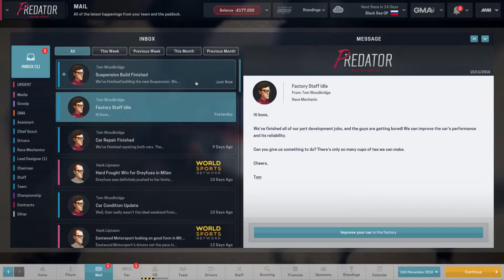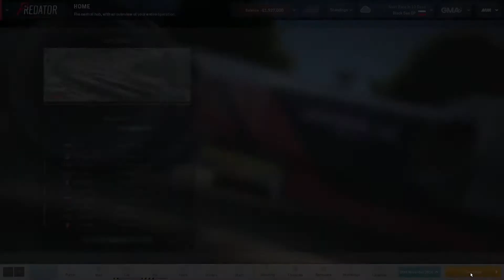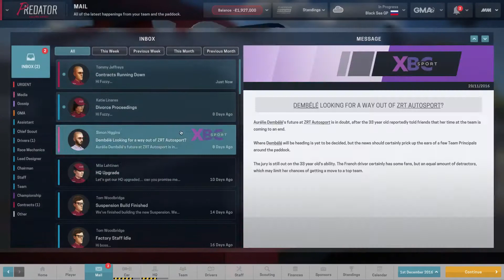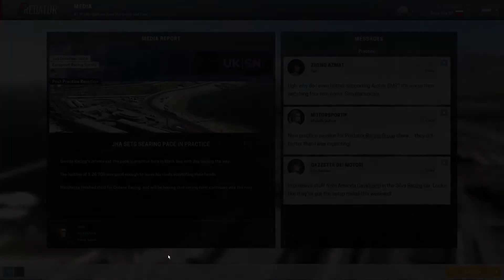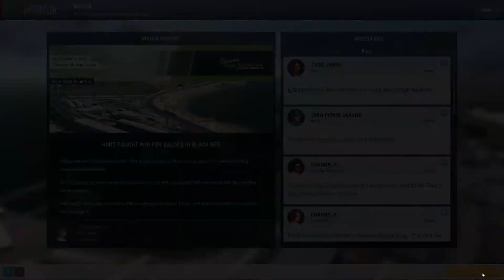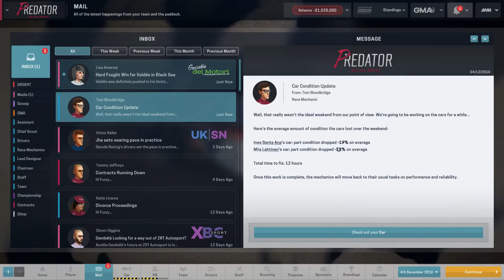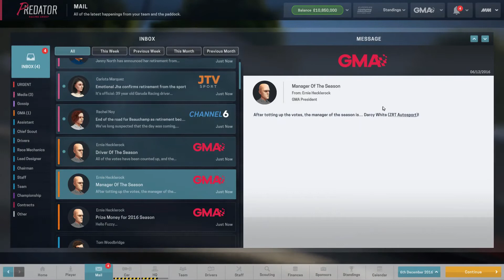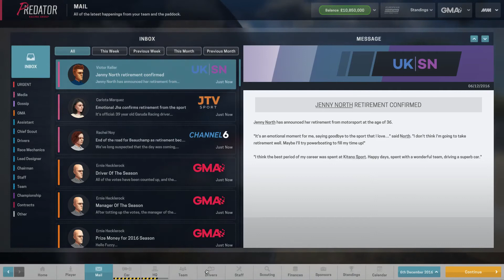Motorsport Manager 2016 PC Career Mode - Part 10: SEASON 1 FINALE!!! (Predator Racing)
It's the last race of the season. In the last race we managed to move up to 6th in the constructor's championship. Will we be able to hang onto that spot or will we drop down the field as we arrive in Russia, a track we struggled with the first time around!